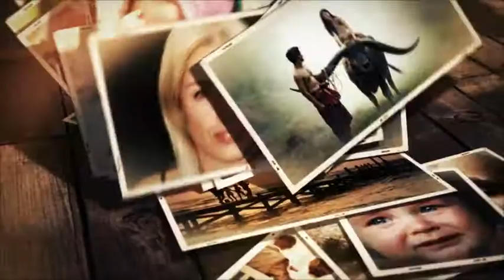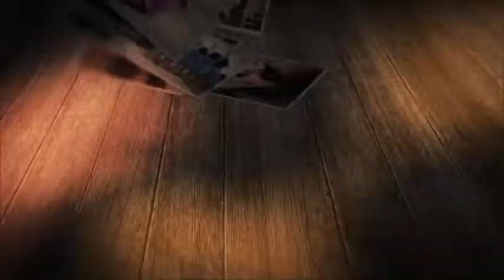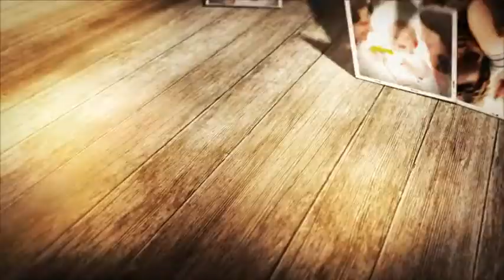Wonderful Memories Photo Slideshow